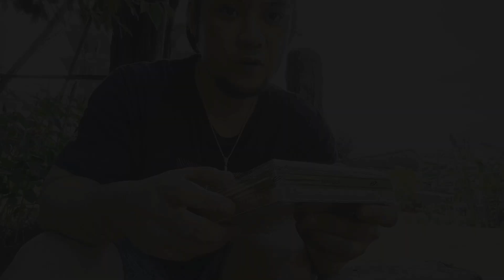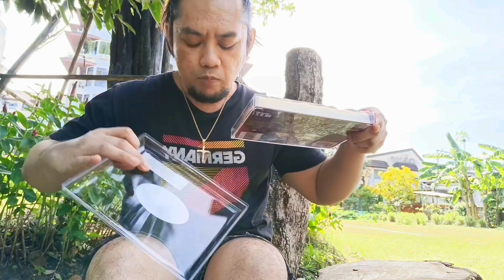FERRERO CHOCOLATE in 3 Amazing Flavors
Hello Guys kung nagustuhan mo video ko mag drop ka naman Like, Comment and Share at kung hindi ka pa naka Subscribe mag Subscribe kana para.matulungan mo mag grow ang aking channel.
Nag uupload aq ng video 2x tuwing Tuesday at Saturday.
🙏 maraming salamat